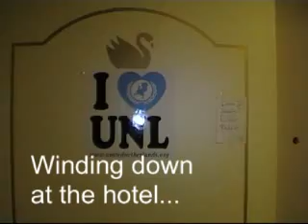Harvard National Model United Nations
Short video about the United Netherlands (based at the Radboud University in Nijmegen) team winning the Harvard National Model United Nations in februari 2007. Compiled from footage shot by the team members themselves. With images of trainingsessions in New York, behind-the-scenes and of course: the moment of victory. Edited bij